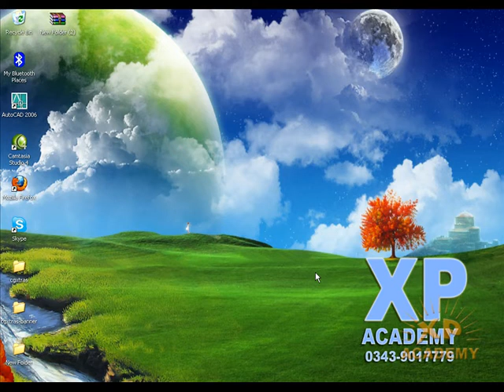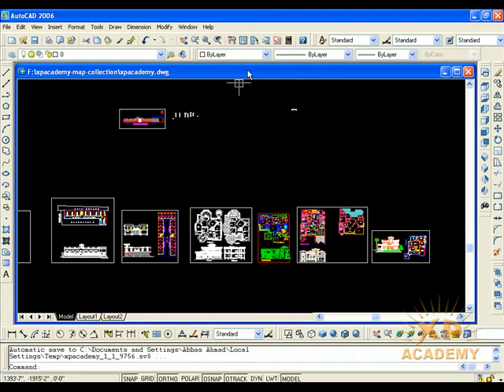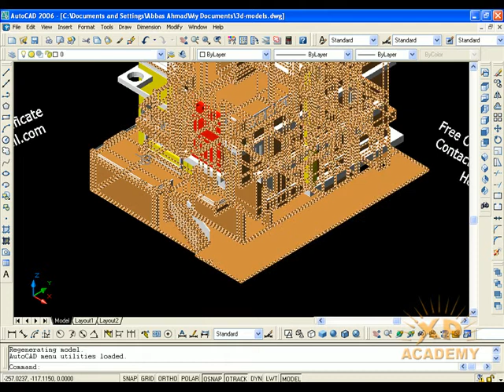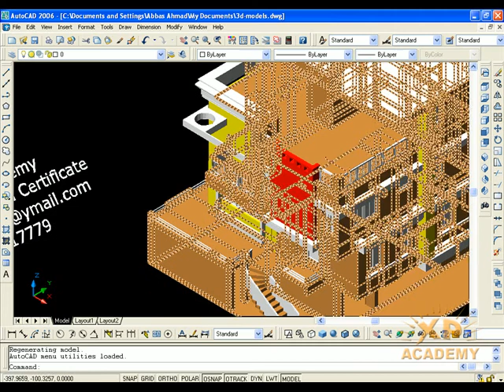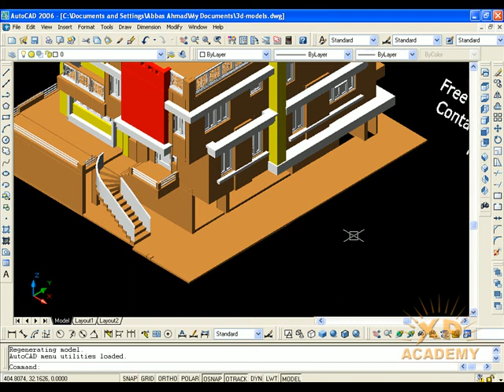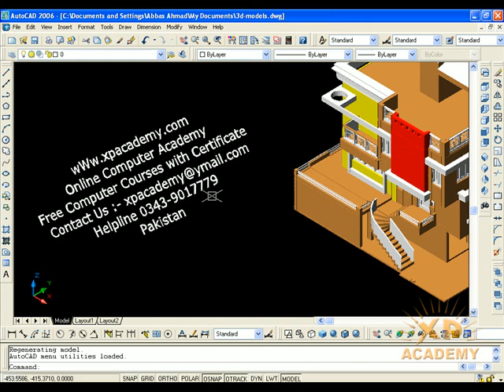Lesson 88: INTRODUCTION TO AUTOCAD 3D - PART1 | AUTOCAD 3D BASICS I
Welcome Back!
In this Lesson we will Discuss about 3D in AutoCAD in Detail.
INTRODUCTION TO AUTOCAD 3D - Learn AutoCAD 3D in LESS THAN ONE HOUR ...! Using this TWO PART tutorial video . No need to spend hours of training in the class room .

This video tutorial deals with Introduction to AutoCAD 3D and it is meant for those who are familiar with 2D drafting using AutoCAD and also for those who are aware of AutoCAD 3D but need to get a systematic knowledge in 3D  . Once you go through this video , you will surly get an insight on various view generation and visualisation option in AutoCAD 3D .